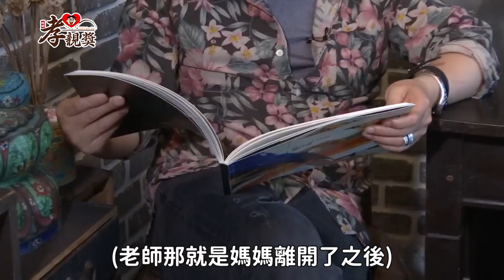【孝親獎】方文山爸媽最愛〈落雨聲〉：對我有意義 失業時謝母信任「無言鼓勵」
「第三屆旺旺孝親獎」邀請方文山擔任評審，寫過許多名歌詞的他，也分享了父母最愛江蕙〈落雨聲〉，這對他而言「很有意義」。而方文山也談及過去失業時，母親的舉動讓他十分感謝。